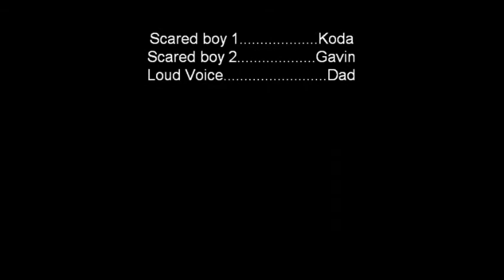The Secret Closet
Gavin and Koda make a movie.